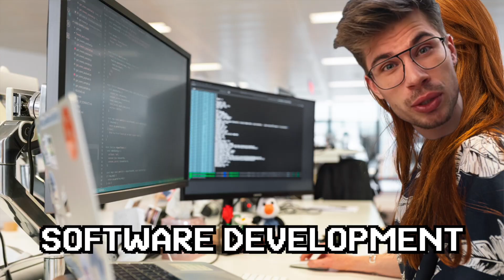Did CubeHead Go To College?